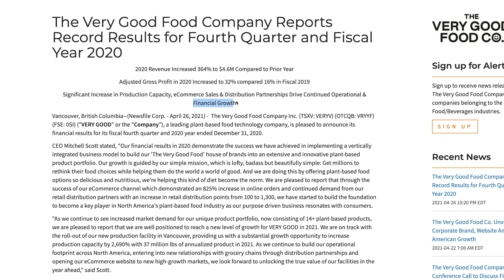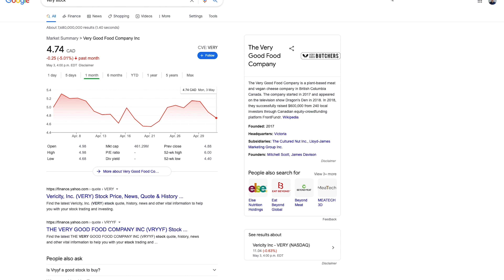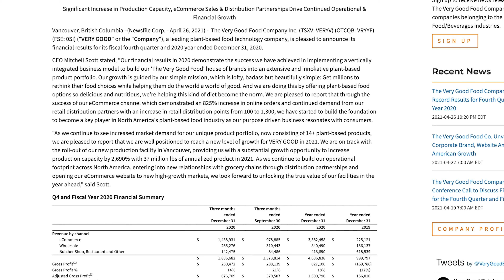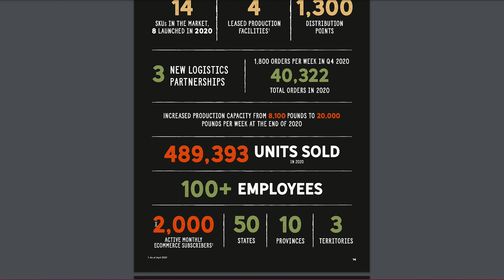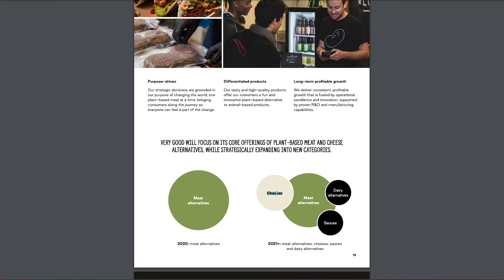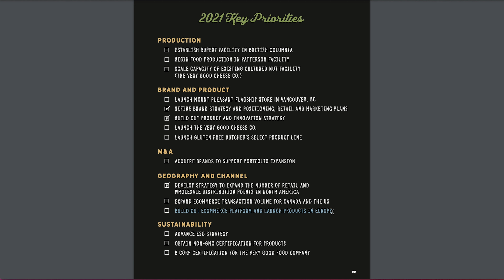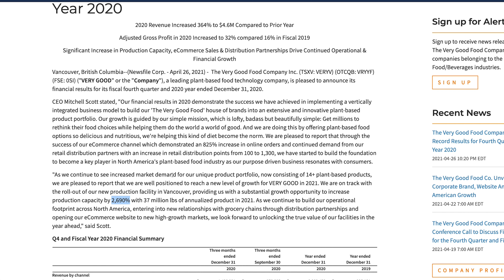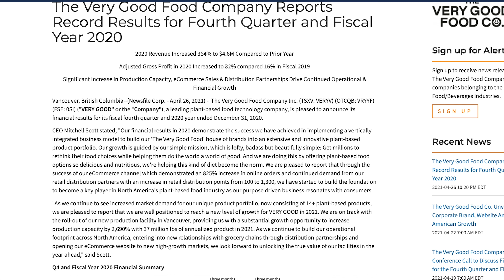Dissecting The Very Good Food Company's Latest Earnings!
🛒 Beginners Guide To The Stock Market
🛒 Intelligent Investors
🛒 Value Investing

Recording Gear:
🛒 LED Light
🛒 Soft Box

Cheaper phone plans by up to 50%! (Public Mobile)

Want the cheapest phone plan in Canada? Public Mobile offers the lowest rates with their additional discounts of $2 off/month for auto-renewal, $1 off/year you are with them, and $1 off/referral. I currently have a $25 plan and pay $9/month after all my discounts!

I post my portfolio pictures from time to time

I am a big believer in stock market investing as one of the main ways to achieve Financial Independence. If you are too, I would love for you to join me on this journey as I track my progress towards Financial Independence. I hope to build a community of like-minded individuals who want to reach financial independence while living a reasonable life because what good is money if you die early from only eating instant noodles (for the record, I love instant noodles)!

shares in the company.